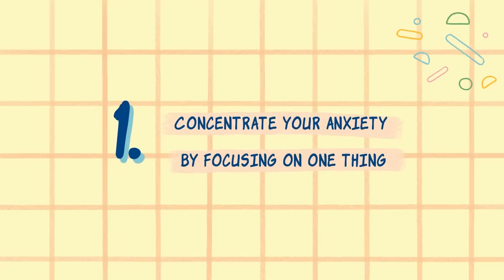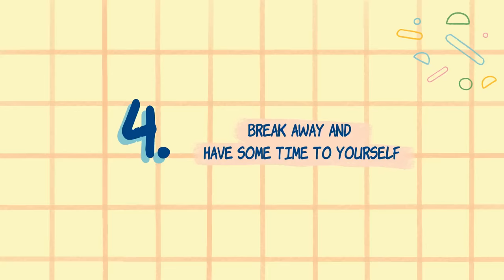6 Little Habits To Reduce Anxiety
PsychologyToday states that 31.1% of US adults alone experience an anxiety disorder at some point in their life and globally, the numbers are on the rise. Anxiety was a means of being aware of your surroundings, to be able to ward off predators and survive. So while a healthy amount of anxiety is good, the issue arises when your anxiety becomes excessive and interferes with your daily life.

With that said, here are a few little habits that you can explore to reduce your anxiety.

Writer: Max Gustavo
Script Editor: Vanessa Tao
Animator: Madhurima Das
YouTube Manager: Cindy Cheong

References:
Flynn, C. (2016, July 21). 10 daily habits to ease anxiety. Bustle.
Ratey, J. J. (2019, October 24). Can exercise help treat anxiety? Harvard Health.
Tsatiris, D. (2020, December 27). Anxiety in high-achievers. Psychology Today.